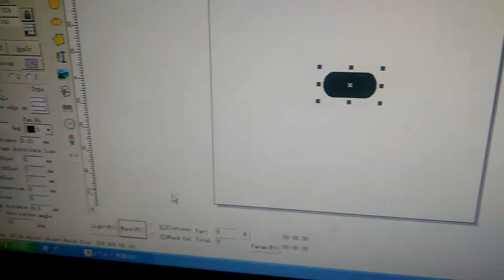UV Laser Marking Machine for Phone